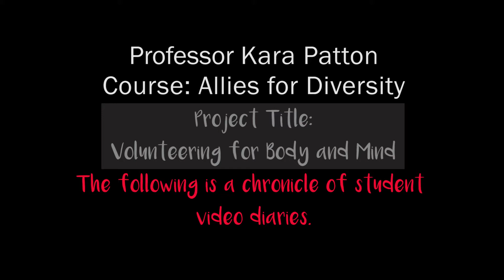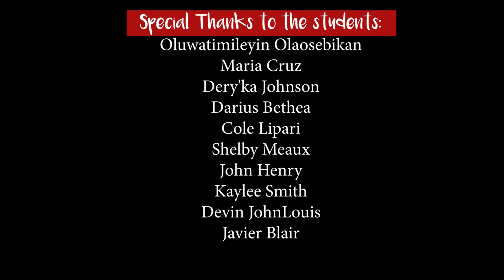Volunteering for Body and Mind - Project 11, Instructor Kara Patton, Fall 2018 Showcase